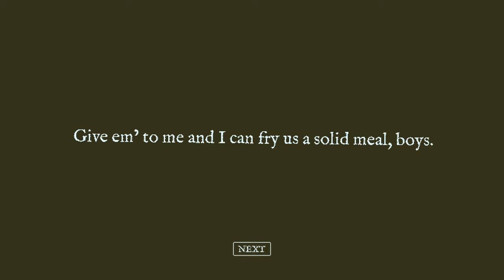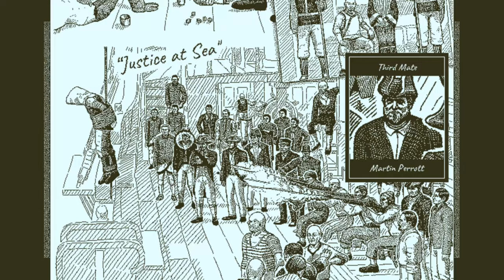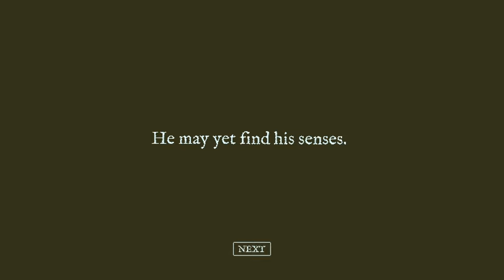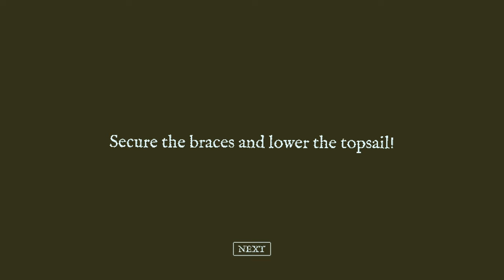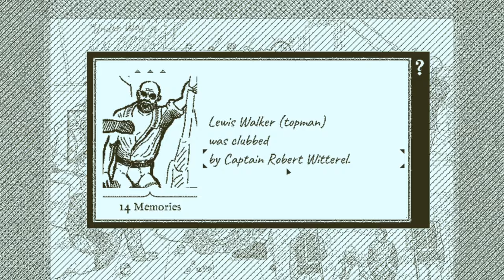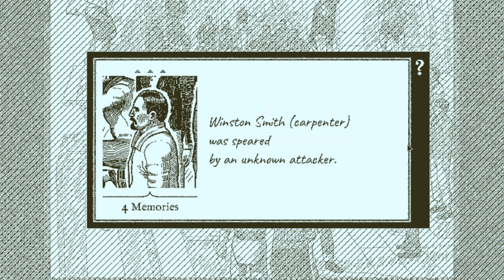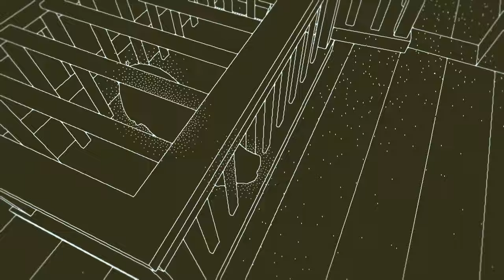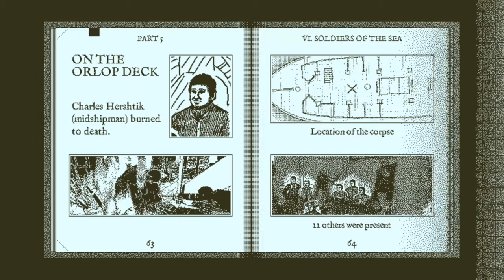Return of the Obra Dinn (Ep. 14 – Putting Everything Together 2)